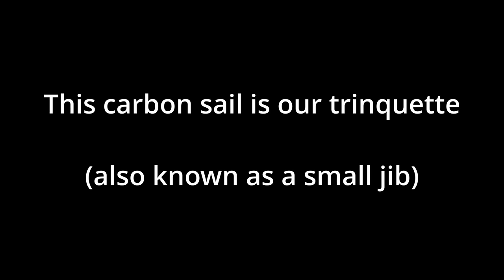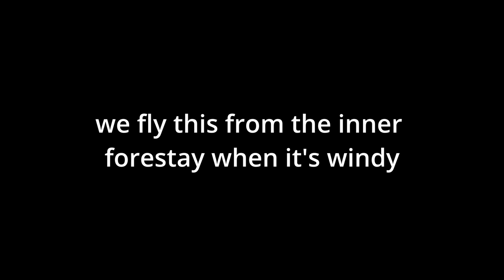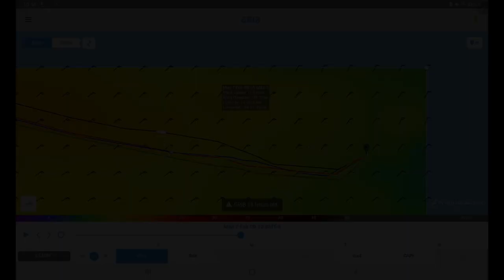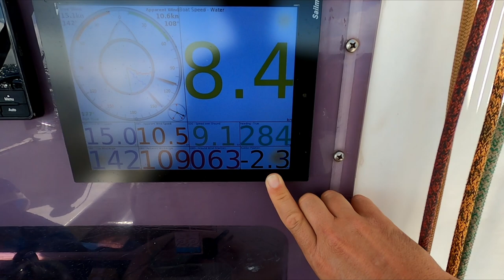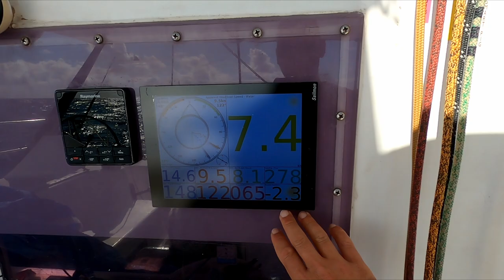Sailing a catamaran with only ONE rudder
After losing one of our rudders 800nm from land, we need to make our way quickly to St Lucia. Balancing the boat to prevent wipeouts and skidding around the ocean is a priority. If we can keep the speed up the one remaining rudder can be quite effective, the challenge is to make sure we have the right combination of sails up to balance the boat.